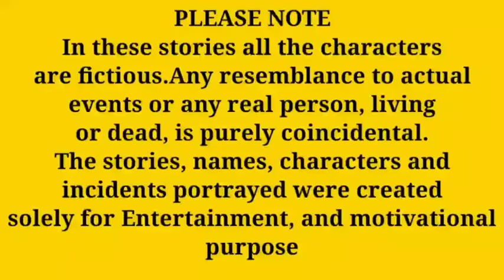marakkudayal aval mugham marachu kazhinjathanu...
malayalam motivational stories
malayalam bedtime story
malayalam love stories
malayalam life story